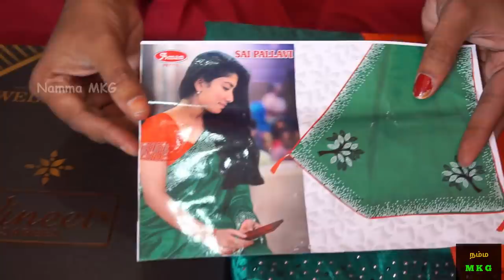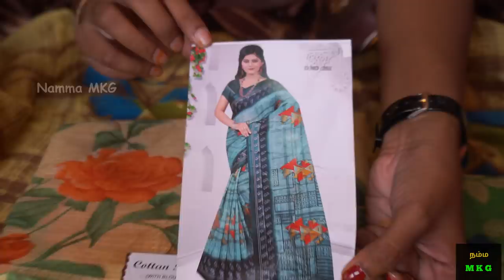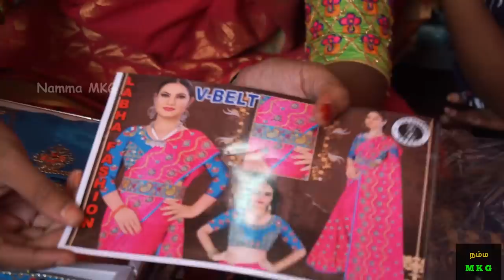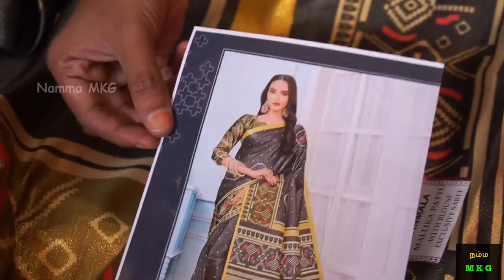Wholesale Cheapest Saree Market | 90 ரூபாய் முதல் | Pandian Stores Saree | Mullai Saree | Namma MKG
Yuvan Textiles :
Opp to RVS Arts and Science College,
Sulur, Coimbatore

Gears I use :

1. Primary Camera
2. Action Camera
3. Audio Mic / Recorder
4. Prime Lens
5. Laptop
6. Primary HardDisk
7. Secondary HardDisk
8. Phone

MOWGLI